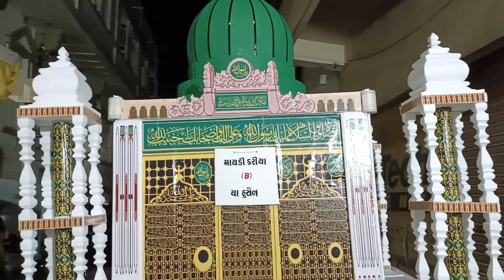Dhoraji muharram 2023 | muharram2023 | Tajiya matam